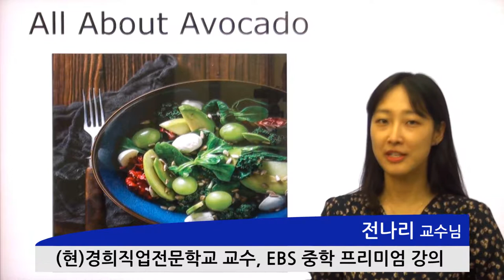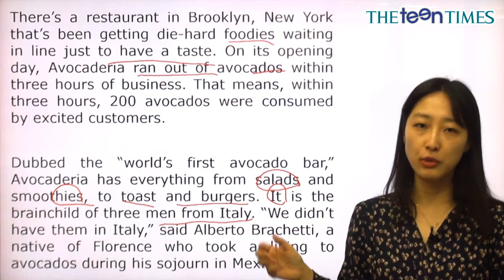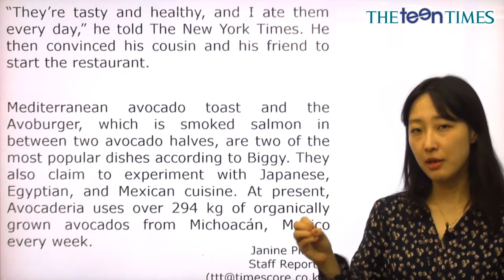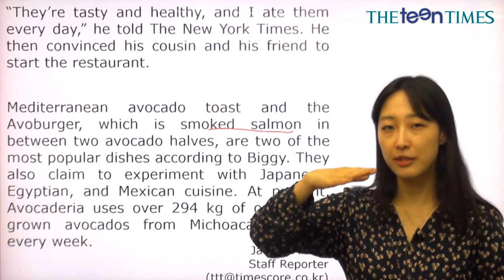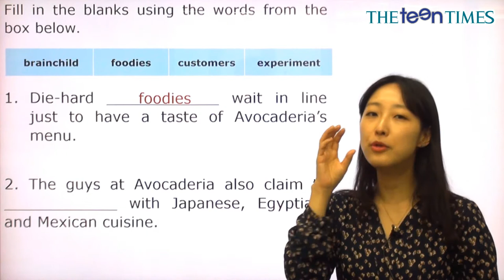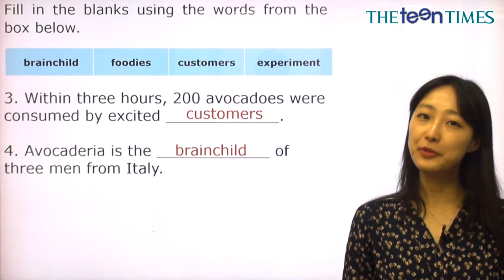All About Avocado - 전나리 선생님과 함께 하는 월드뉴스 동영상 강의 ( The Teen Times - No. 834 )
아보카도에 대한 모든 것